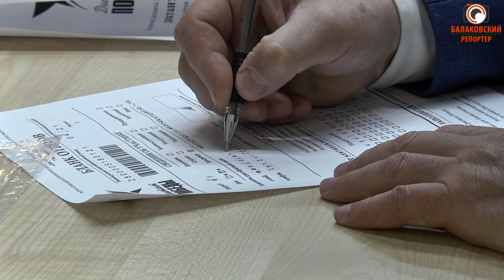Память о Подвигах Героев (в Балакове прошел "Диктант Победы")